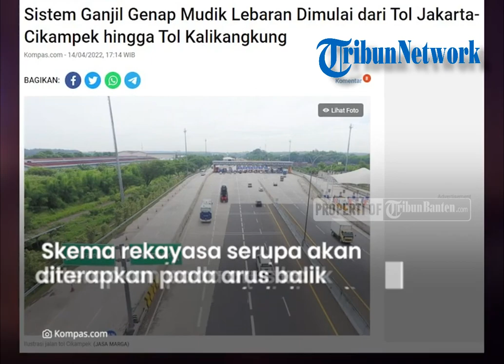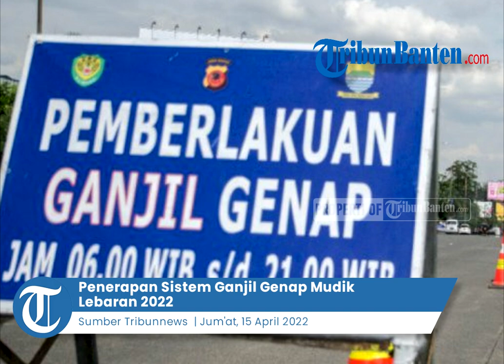Dimulai dari Tol Cikampek-Kalikangkung, Korlantas akan memberlakukan Ganjil Genap Mudik Lebaran 2022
TRIBUNBANTEN.COM - Korps lalu lintas atau Korlantas akan memberlakukan sistem ganjil genap dan one way untuk kendaraan yang akan melintas pada Lebaran 2022.

Sistem tersebut akan diberlakukan secara bersamaan di sepanjang jalan Tol Jakarta Cikampek hingga Kalikangkung.

Hal tersebut dilakukan untuk mengantisipasi kepadatan jalan saat mudik Lebaran 2022.

Dikutip dari Kompas.com, Kepala Bagian (Kabag) Ops Korlantas Polri Kombes Eddy Djunaedi mengatakan, sejumlah lokasi akan diberlakukan sistem one way dan ganjil genap saat mudik Lebaran 2022.

Pemerintah sudah menentukan jadwal pelaksanaan kebijakan ganjil genap di sejumlah titik ruas jalan tol.

Polisi menghimbau agar masyarakat dapat bersiap dan memantau kabar terkini terkait rekayasa lalu lintas.

Saat penerapan sistem satu arah, otomatis lalu lintas dari timur atau tol trans jawa tidak dapat melintas.

Oleh karena itu, pengguna jalan yang akan melintas ke Jakarta akan diarahkan ke jalan biasa atau arteri.

Direktur Jenderal (Dirjen) Perhubungan Darat Kementerian Perhubungan (Kemenhub) Budi Setiyadi mengatakan, pihaknya menetapkan sistem ganjil genap dimulai dari Tol Jakarta-Cikampek karena sejumlah pertimbangan.